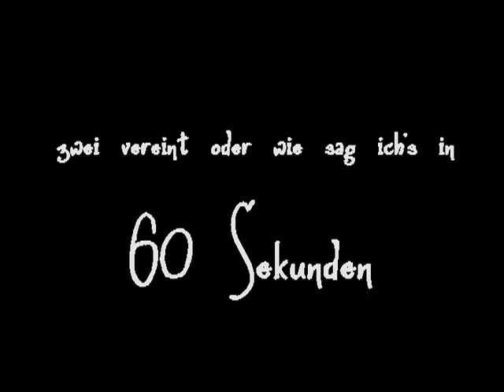Zwei Vereint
Ein Film von Gitte über die Liebe und Heimat zwischen zwei Menschen. Produziert von Kindern aus Cösitz und der Umgebung.